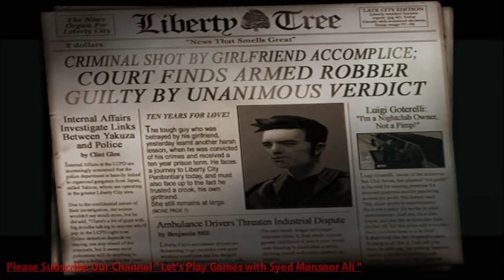Grand Theft Auto - Liberty City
Channel Include Game Play Of Many Games Like : Need For Speed - Most Wanted ,  Need For Speed - Hot Pursuit , Need For Speed - Under Ground , Clash Royale , Clash of Clan , Mafia Game , Candy Crush , Angry Birds , EA Cricket 07